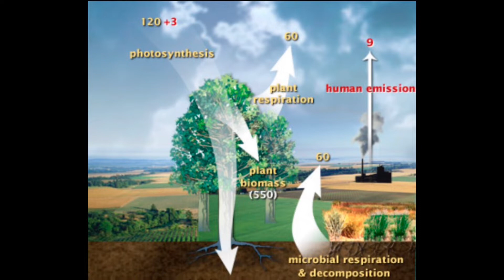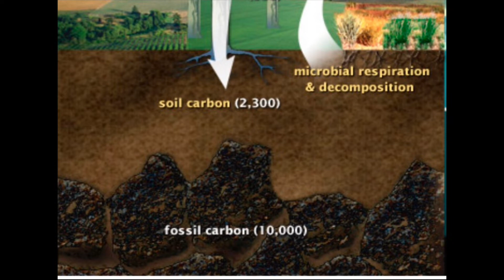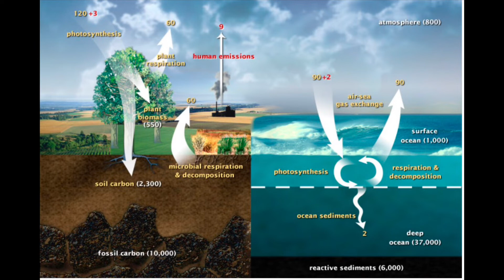Trailer: How Much Carbon Are We Talking About?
This is the opening segment of the episode “Are We Rushing to Destroy the Planet?”